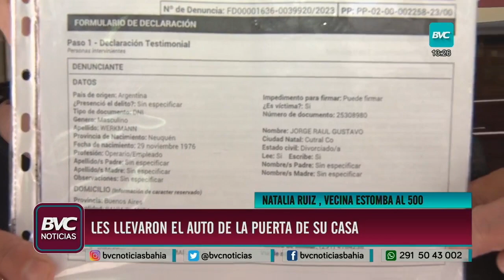Robaron un auto en Estomba al 500